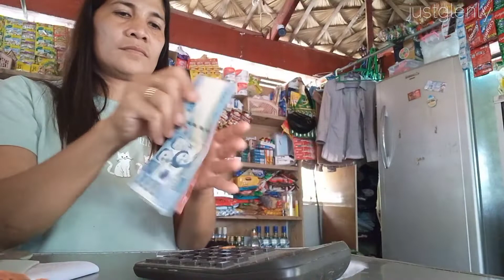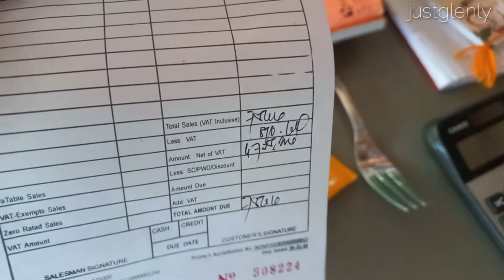Sarisari Store update: GROCERY DAY & DELIVERY DAY